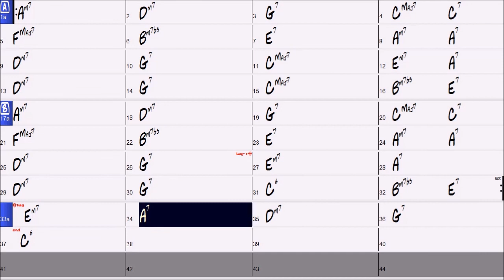Fly Me To The Moon - Backing Track